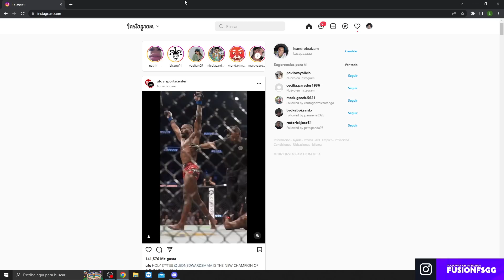LOS TITULARES DEL Q'HUBO 💀😂 | La Sapaaaaa